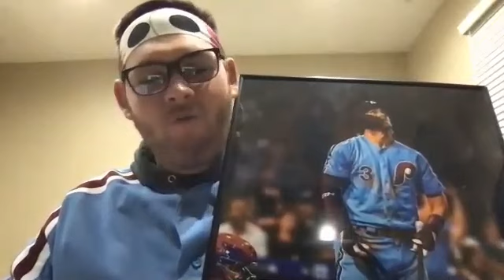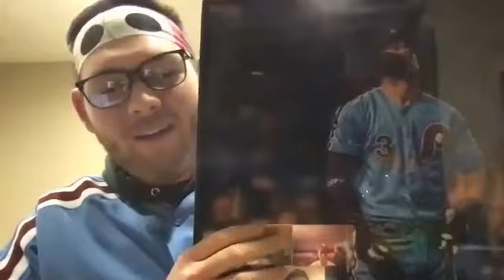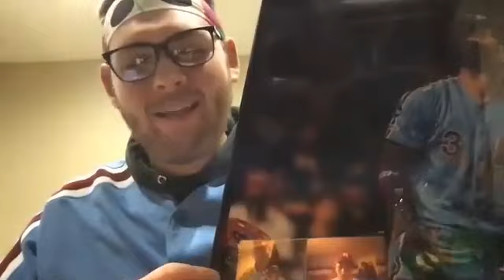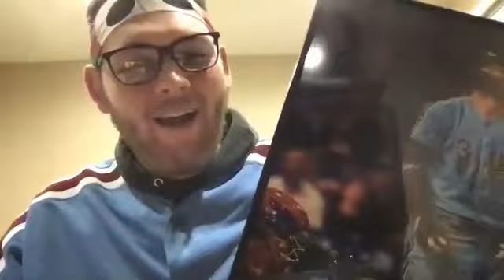2020 MLB Season Preview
BASEBALL IS BACK! After a lot of uncertainty for the last few weeks, Major League Baseball has mandated a season. The regular season is set to start July 23-24. Ian Baldwin, Nate Tussing, and Hunter Doyle give their MLB season preview and predictions.

0:00 - Adrian Beltre Intro
0:30 - Intro & how we're doing

2:07 - DETAILS ON THE MLB RETURN
6:08 - Nate's Initial Reactions/Opinions
9:07 - Ian's Initial Reactions/Opinions
13:07 - Hunter wrapping up Initial Reactions/Opinions

14:22 - Will most players return?
16:10 - Ian on whether players will return or not
19:33 - Nate on whether players will return or not

21:39 - WEEKLY ZAC COVELENS SHOUTOUT

22:37 - 10-TEAM PLAYOFF FORMAT
23:24 - Nate on the 10-Team Playoff Format
24:42 - Ian on the 10-Team Playoff Format
27:10 - Hunter on the 10-Team Playoff Format

29:48 - POTENTIAL CINDERELLA TEAMS
30:54 - Hunter's Cinderella Teams (Angels, Blue Jays)
37:00 - Nate's Cinderella Teams (Mariners, Padres)
40:47 - Ian's Cinderella Teams (Astros, Phillies)

45:26 - ANOTHER SHOUTOUT TO ZAC COVELENS
46:42 - WHAT TO EXPECT FROM ZAC COVELENS THIS SEASON

47:50 - POTENTIAL MVP CANDIDATES
48:08 - Ian's MVP Candidates (Alex Bregman, Bryce Harper)
52:06 - Nate's MVP Candidates (Mike Trout, Pete Alonso)
55:10 - Hunter's MVP Candidates (Fernando Tatis Jr., Juan Soto)

58:11 - POTENTIAL CY YOUNG CANDIDATES
58:17 - Nate's Cy Young Candidates (Zack Wheeler, Yu Darvish)
1:01:00 - Hunter's Cy Young Candidates (Walker Buehler, Dakota Hudson)
1:04:53 - Ian's Cy Young Candidates (Justin Verlander, Aaron Nola)

1:10:41 - ONE THING WE ARE LOOKING FORWARD TO WHEN BASEBALL IS BACK
1:10:52 - Nate
1:12:11 - Ian
1:14:12 - Hunter

1:15:13 - Mike Trout Outro